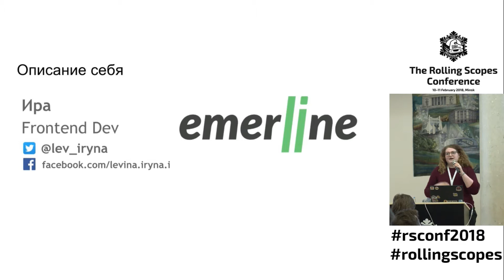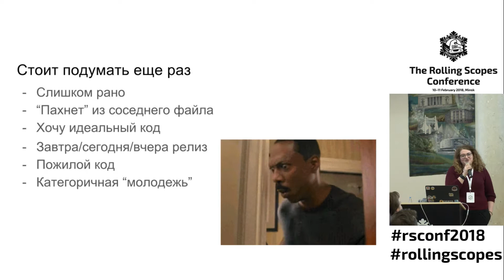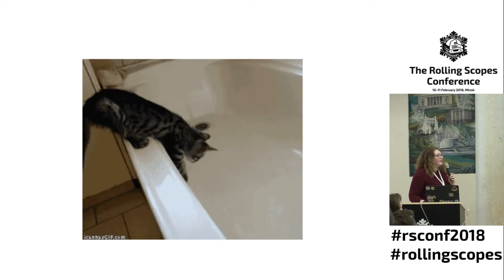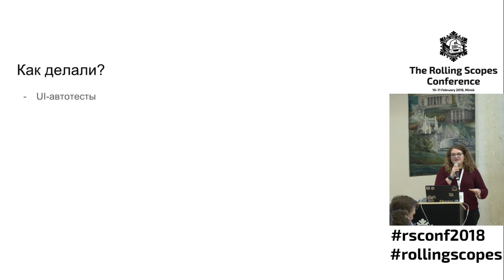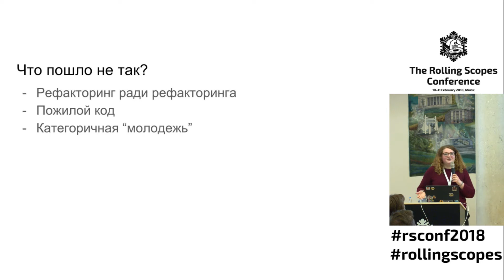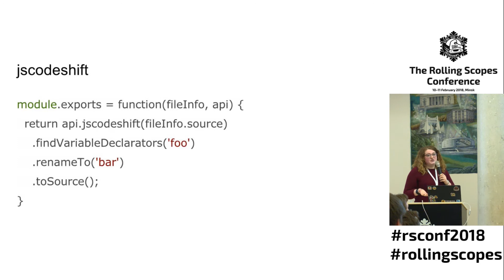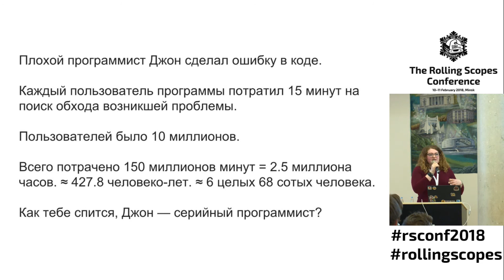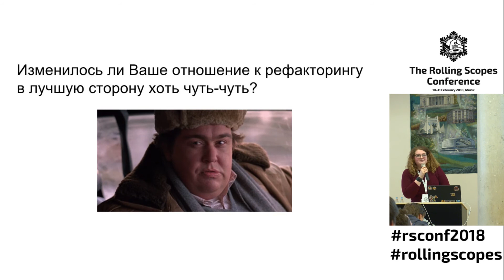RSconf2018. Как рефакторить и оставаться в живых? (Рефакторинг клиентского кода)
"Рефакторинг" - это слово с большим нимбом над буквой "Р" возникает в голове каждый раз, когда возникают проблемы с поддержкой и расширяемостью кода. Но как часто возникает ситуация, когда этот "спаситель", который должен быть всё исправить, делает только хуже? (Чаще, чем хотелось бы) Давайте попробуем разобраться, что же такое рефакторинг, с чем и как его употреблять и как после этого продолжать полноценно жить.

SPEAKER: Irina Levina